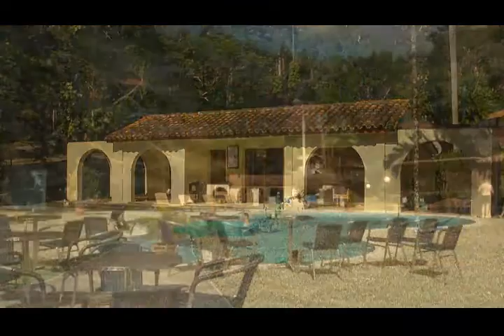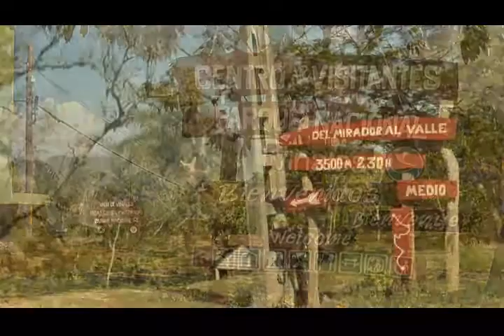VIÑALES, naturaleza y más ,Hd Tv 720 p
Viñales es un municipio de la provincia Pinar del Río, la más occidental de Cuba,  conocido mundialmente por la belleza del valle de igual nombre, pero lo cierto es que son muchos los sitios capaces de fascinar al ojo humano, en ese entorno declarado Paisaje Cultural de la Humanidad y Monumento Nacional no solo la naturaleza es protagonista.
Este territorio será la sede principal del evento de turismo de naturaleza TURNAT 2015 a celebrarse el venidero mes de septiembre, la península de Guanahacabibes y  el parque La Güira también figuran como escenarios para el encuentro de turoperadores especializados en este mercado.
copyright-Producciones FRAGUA